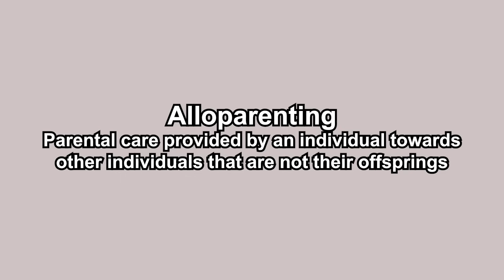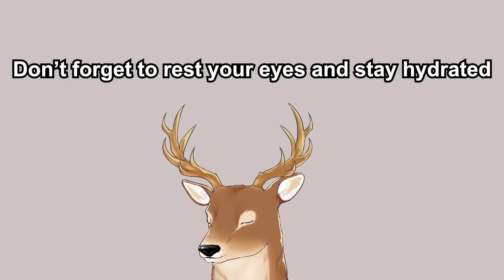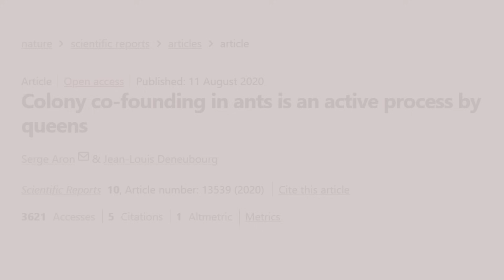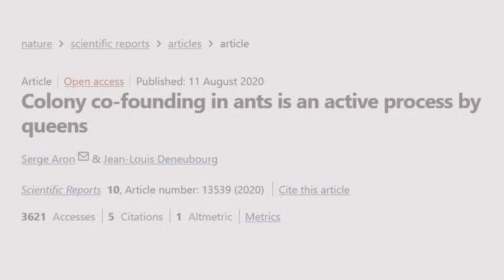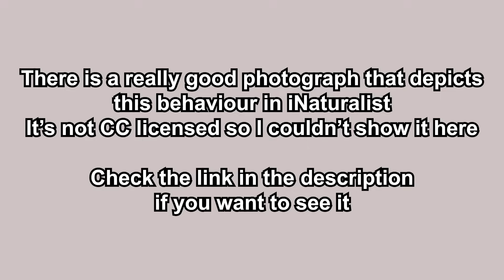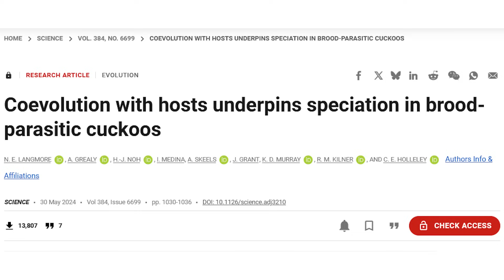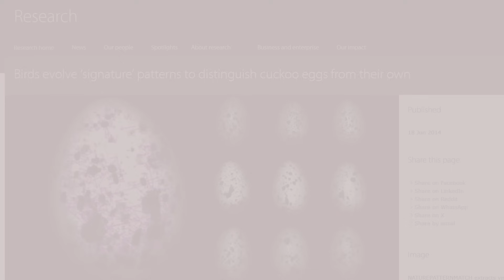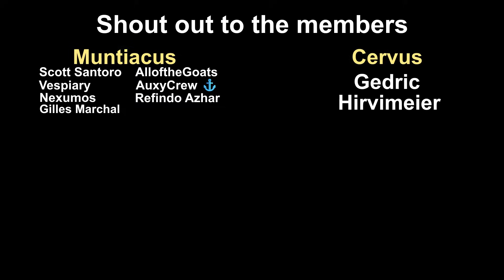What Exactly is: Alloparenting | Every Type Explained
Even though it is quite rare, alloparenting does exist in non-human animals. In some cases, alloparenting are beneficial for the survival of their species. In another cases, alloparenting are just the consequences of them being taken advantage of by another species.

*Timestamps*
0:00 Opening Thought
1:04 Concept, Cost, and Benefit
3:38 Forms of Alloparenting
5:39 Cooperative Breeding
9:01 Joint Brood Care
10:36 Brood Amalgamation
12:25 Brood Parasitism
14:54 Cuckoldry
16:51 Agonistic Buffering
17:27 Countermeasure

*References*
Maniscalco, J.M. et al. (2007). Alloparenting in Steller sea lions (Eumetopias jubatus): correlations with misdirected care and other observations. J Ethol 25, 125–131.

Moehlman, P.D. & Hofer, H. (2025). Reproductive options in cooperatively breeding golden jackals (Canis aureus): the role of kinship and ecological constraints. Journal of Mammalogy, gyaf003.

Richardson, D. S., et al. (2002). Direct benefits and the evolution of female-biased cooperative breeding in Seychelles warblers. Evolution; international journal of organic evolution, 56(11), 2313–2321.

Jetz, W., & Rubenstein, D. R. (2011). Environmental uncertainty and the global biogeography of cooperative breeding in birds. Current biology : CB, 21(1), 72–78.

Clutton-Brock, T. H. et al. (2000). Individual contributions to babysitting in a cooperative mongoose, Suricata suricatta. Proceedings. Biological sciences, 267(1440), 301–305.

van Kesteren, F. et al. (2013). The physiology of cooperative breeding in a rare social canid; sex, suppression and pseudopregnancy in female Ethiopian wolves. Physiology & behavior, 122, 39–45.

Biedermann, P.H.W. (2020). Cooperative Breeding in the Ambrosia Beetle Xyleborus affinis and Management of Its Fungal Symbionts. Front. Ecol. Evol., 8.

Engelhardt, S.C., et al. (2014). Evidence of Reciprocal Allonursing in Reindeer, Rangifer tarandus, Ethology: International Journal of Behavioural Biology, 121(3): 245-259.

Liu, M., Lin, W., Lin, M. et al. (2022). Sperm whales (Physeter macrocephalus) in the northern South China Sea: Evidence of a nursing ground? Deep Sea Research Part I: Oceanographic Research Papers, 184: 103767.

Aron, S. & Deneubourg, JL. (2020). Colony co-founding in ants is an active process by queens. Sci Rep 10, 13539.

Eadie, J.M., Kehoe, F.P., & Nudds, T.D. (1988). Pre-hatch and post-hatch brood amalgamation in North American Anatidae: a review of hypotheses. Canadian Journal of Zoology, 66(8).

Langmore, N.E., Grealy, A., Noh, H.-J. et al. (2024). Coevolution with hosts underpins speciation in brood-parasitic cuckoos. Science 384, 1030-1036.

Hoover, J. P., & Robinson, S. K. (2007). Retaliatory mafia behavior by a parasitic cowbird favors host acceptance of parasitic eggs. Proceedings of the National Academy of Sciences of the United States of America, 104(11), 4479–4483.

Zimmermann, H., et al. (2023). Seasonal variation in cuckoldry rates in the socially monogamous cichlid fish Variabilichromis moorii. Hydrobiologia, 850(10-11), 2371–2383.

Moller, A. P., & Birkhead, T. R. (1993). Cuckoldry and sociality: a comparative study of birds. The American naturalist, 142(1), 118–140.

Sakao, M., Takeshima, H., Inoue, K. et al. (2019). Extra-pair paternity in socially monogamous Streaked Shearwaters: forced copulation or female solicitation?. J Ornithol 160, 137–144.

Birds evolve ‘signature’ patterns to distinguish cuckoo eggs from their own.

Gray, S. M., Dill, L. M., & McKinnon, J. S. (2007). Cuckoldry incites cannibalism: male fish turn to cannibalism when perceived certainty of paternity decreases. The American naturalist, 169(2), 258–263.

*Outro*
The Soundlings - Silent Night (Youtube Library)